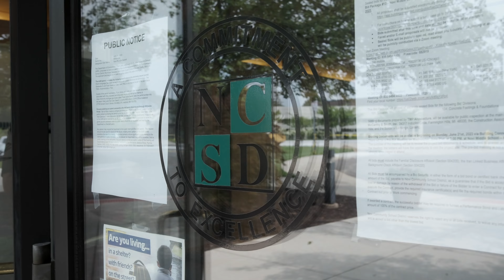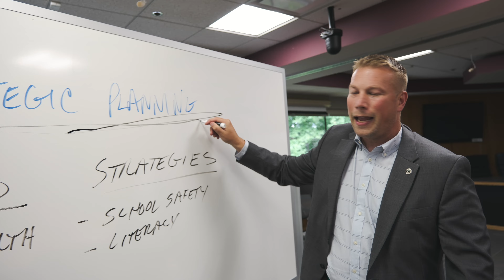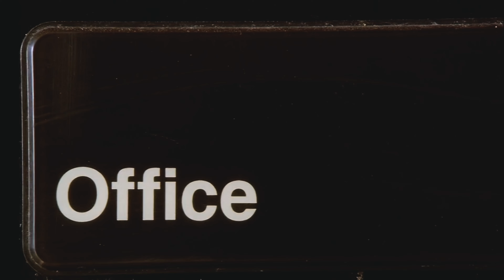The NCSD Office - Episode 2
This video contains humorous reenactments of scenes that occurred during the 2023-24 school year within the Novi Community School District.